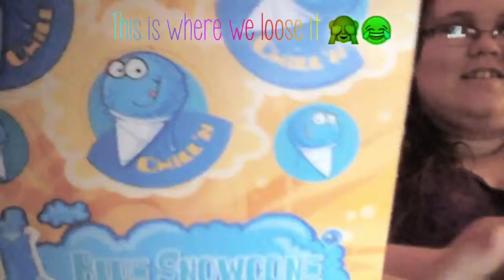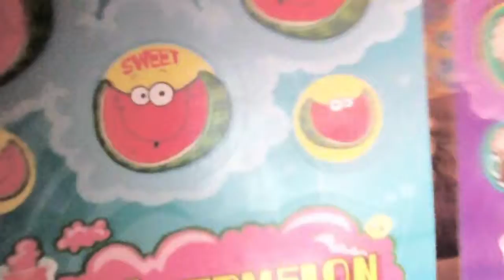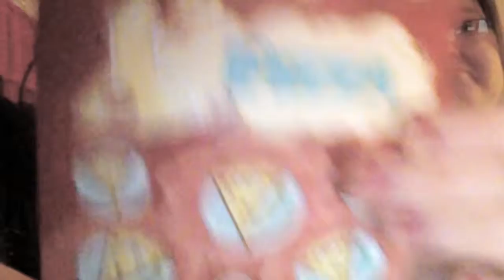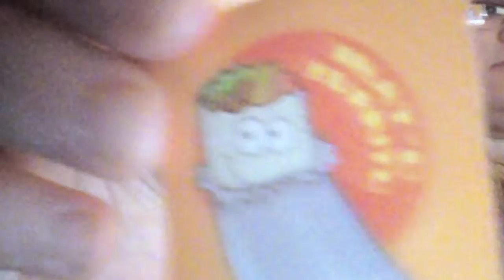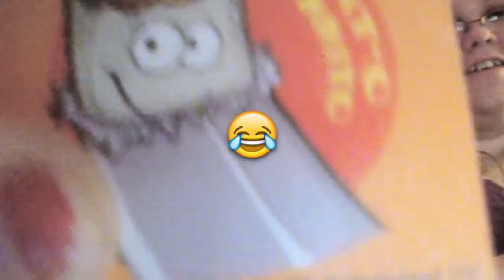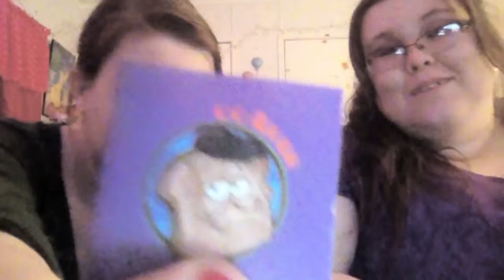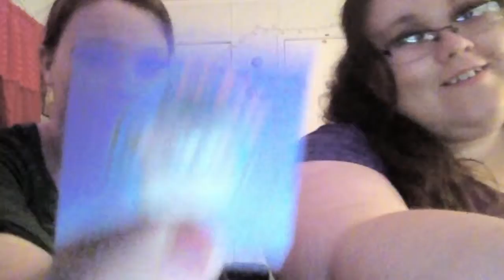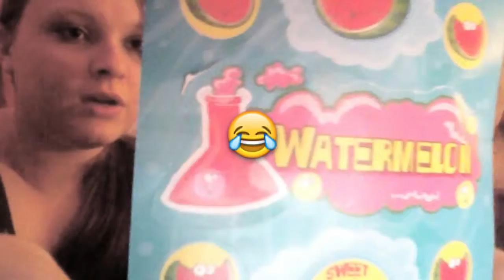What's That Smell Challenge?!? |TheGiggleMagic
Hey Loves♥
   - This video, boy haha its really random! idek we was a bit hyper too..anyway sorry its kinda long, it took forever to upload! ;c and we had fun fun filming this anyway we got the idea from        Shane Dawson & Lisbug♥
   - You should try it haha :)
 Xoxo, love you ♥
--- Become a Gigglestarr♥♥
- New Videos Almost Every Thursday! :D